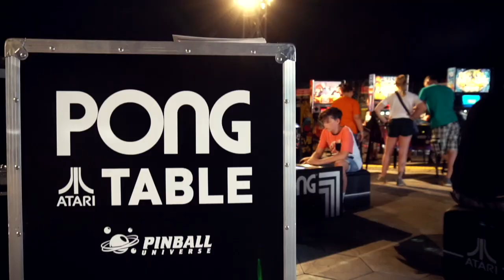Bud Spencer und Terence Hill Festival 2019 - Official Trailer - Spencerhill Festival in Lommatzsch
Das Bud Spencer und Terence Hill Fantreffen 2019 bzw. das Spencerhill Festival mit vielen Emotionen, Programm, original Liveacts wie den Oliver Onions und La Bionda mit ihren bekanntesten Bud Spencer und Terence Hill Titeln.

Als Gäste waren Terence Hills Sohn Jess Hill, sowie Bud Spencers Tochter Cristiana Pedersoli, die Oliver Onions, La Bionda, Mr Trinity Franco Micallizzi, Sal Borgese (Anulu), Riccardo Pizzuti sowie Marcus und Jorgo anwesend.

Ein Flipperpalast mit fast 100 Flippern und ein 38 Meter hohes Riesenrad sorgte für Spiel und Spass. Dazu das Filmprogramm und die Sonderspiele, sowie der Kartentrickser Jan Logemann.

Ein gelungenes Wochenende.